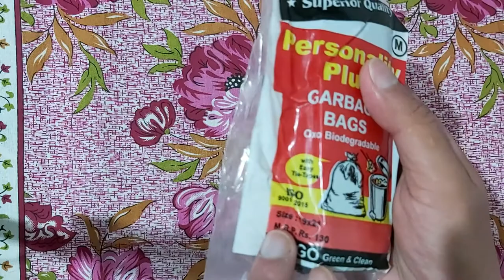GARBAGE BAG | BIODEGRADABLE | FLIPKART | UNBOXING | REVIEW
WELCOME to my YouTube reaction channel.

ABOUT THIS VIDEO:
In this video I have shared my honest review with details like price, offers, customer ratings, delivery for flipkart plus members, supercoins, etc. about the Garbage Bag which is available online on Flipkart. Watch the video till the end !!

flipkart
garbage truck
garbage truck song
garbage bag
garbage bags how to use
garbage bag manufacturing business
garbage bag holder
garbage bag review
garbage bag unboxing
darjeeling vlogs
daily vlogger
daily vlogs india
darjeeling food vlogs
darjeeling news
darjeeling tour
ABOUT THIS CHANNEL :
Hey there, I am Arijit Das. I am an Electrical Engineer by profession but I love sharing information which might be helpful for others. It may be through my Vlogs, Unboxing & Reviews, Netflix Reviews etc. So you can easily go through my Playlists and check out related videos. I am sure you will find some useful informative videos there.
Love to have you in my YouTube family !!